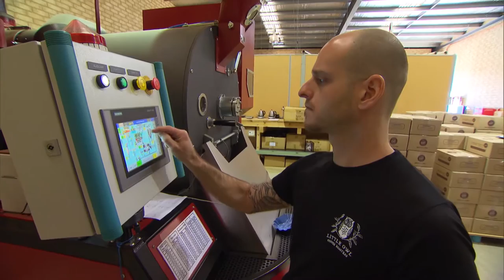WA Weekender S2 EP25 Barista School Perth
Barista School Perth starred on WA Weekender on the 25th July 2015. They spent the morning at Jessie's Café and Barista School Perth to experience our love and passion for coffee and enjoy one of our barista classes.